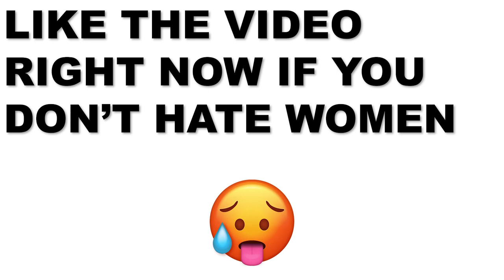These Are Andrew Tate's Most Controversial Clips